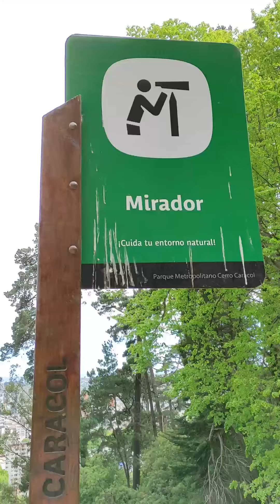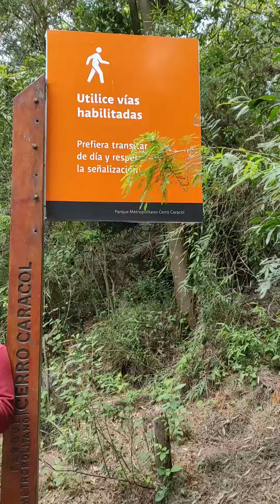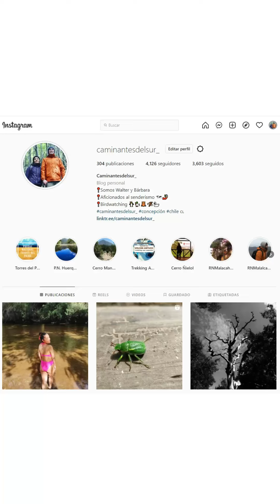Sendero Mirador Alemán en el Cerro Caracol, Concepción, Chile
Videos de nuestra cuenta de Instagram @caminantesdelsur_ :)